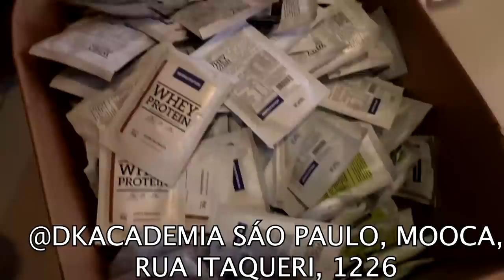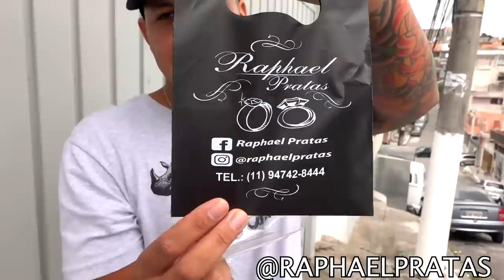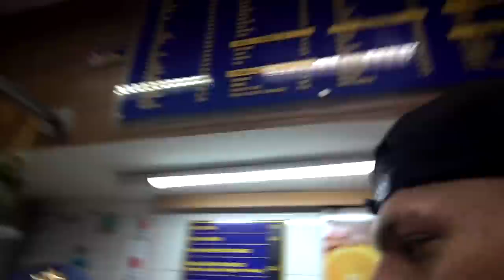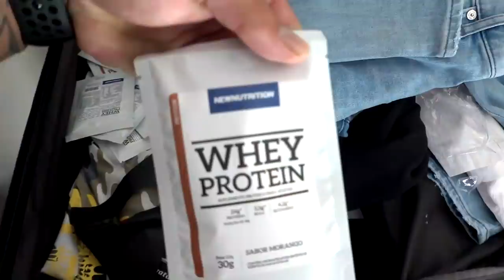COLANDO NA MICARETA SEM SHAPE